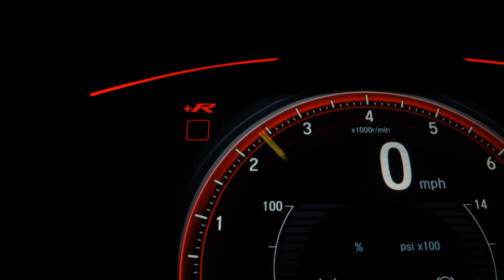CHEVROLET CELTA - 2015 - Boituva/SP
Dados do Veículo
Veículo: CHEVROLET / CELTA 1.0 MPFI LT 8V
Ano: 2015/2015
Combustível: FLEX
Portas: 4 PORTAS
Câmbio: Manual
Cor: PRETA
KM: 78.000

✅ Air Bag
✅ Alarme
✅ Ar Condicionado
✅ Direção Hidráulica
✅ Freio ABS
✅ Travas Elétricas
✅ Vidros Elétricos